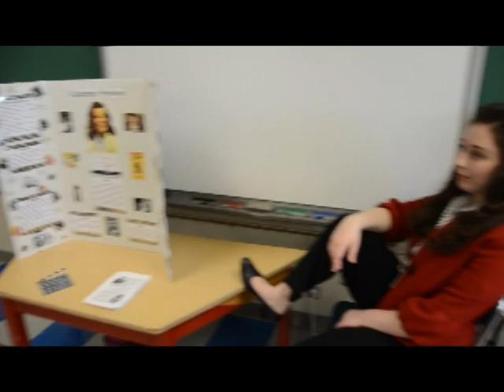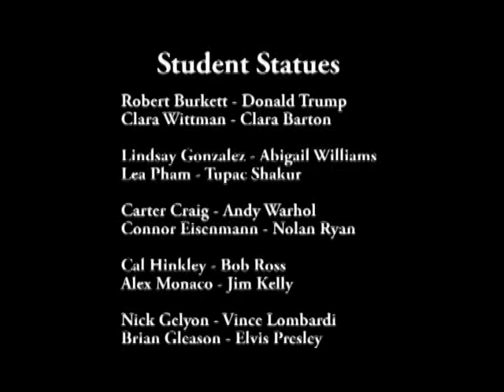Frontier High School Living Wax Museum at Big Tree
Students in Mr. Falgiano's AP History Class researched historical figures and put on a "Living Wax Museum" for the students at Big Tree Elementary. From JFK and Teddy Roosevelt to Charlie Chaplin and Vince Lombardi, the 36 students did a great job portraying their character.